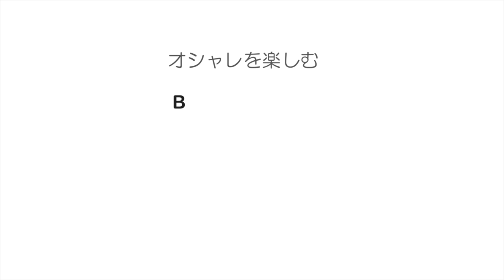【寝起きOK】猫っ毛の方向け サイドアップだと苦手な方でも簡単！！ ナプラ 17kg 池田詩織 SALONTube 渡邊義明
【寝起きOK】猫っ毛の方向け
サイドアップだと鏡で見ながらできるのでやりやすいかな〜って
思ってやってみました！
(字幕協力お願いします)

衣装提供
17kg

【使ったもの】
ナプラN.オイル

美容動画

Hair styling
Hair arrangement
头发
헤어